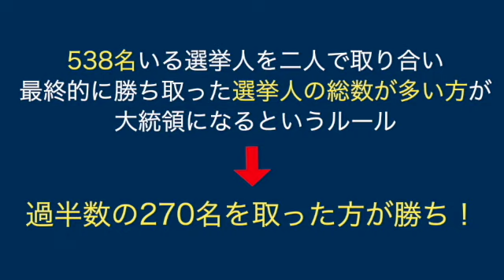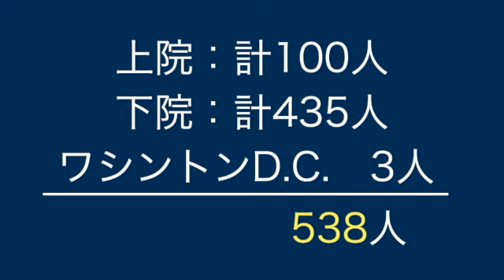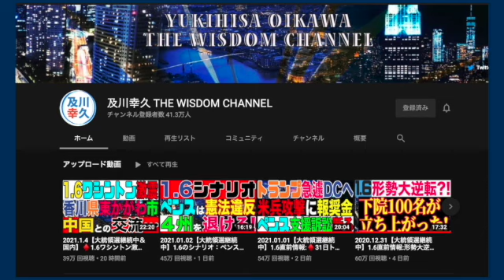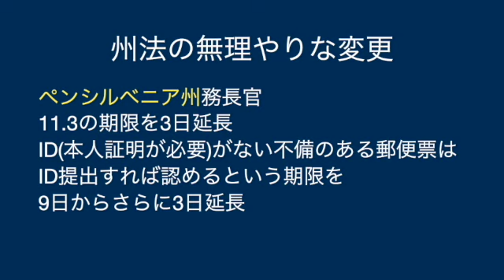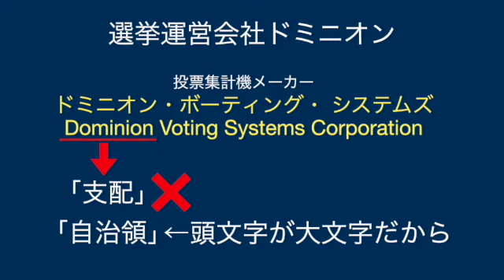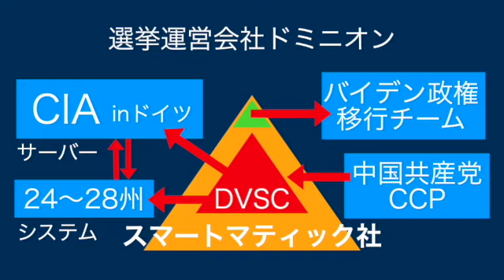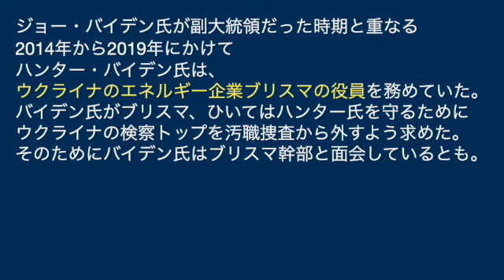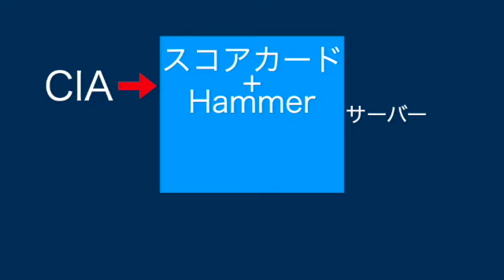【41分で解説】アメリカ大統領選挙の仕組み、2020年何が起きたのか！？共和党現職トランプ大統領の人気ぶりと民主党バイデン候補陣営の不正疑惑、パンデミックすら郵便投票のための布石だった！？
こんにちは！あんでぃ！です^ ^
今回ご紹介するのはアメリカ大統領選挙の仕組みについてです。こちらは2020年1月6日にアップした動画の再放送版になります。

▼続編[裏]はこちらです
【47分で解説】2020年アメリカ大統領選挙の真相！誰がバイデン陣営に加担し、トランプ陣営に対してどれだけの不正が行われたのか、イタリア、中国CCP、イランの動きは？これは陰謀論？

今回バイデン陣営側の派手な不正選挙疑惑まみれのまま、形上終えてしまった大統領選挙でしたが、そもそも大統領選挙の仕組みはどうなっていたのでしょうか。まずはノーマルを知らないと、何がいつもと違ったのか分かりませんよね^ ^;

勿論今回の選挙不正が明らかにされれば、これまで続けてきたような選挙方法が改められる可能性もありますが、まずは現時点でのアメリカ大統領選出の仕組みを理解しておきたいと思います。当然表面的な話です。外交問題評議会(CFR)、三局委員会、ビルダーバーグ会議といった話は今回は抜きで考えましょう(笑)あくまでも民主主義がまだ生きているという前提での話です。

ただ今回起きたことは正直ウォーターゲート事件やロシアゲート(正確にはオバマゲート)とは比べ物にならないものなので、これが判明し次第歴史上最も悪質な不正を行なったとしてバイデン政権及びその協力者のほとんどが何らかの罰を受けるでしょう。

一方で敗北宣言を未だに明示していないトランプ陣営は、水面下で巻き返しのための準備を進めているようです。2024年を待たずして何かしらの動きに転じるかも知れません。ドラマ以上にドラマチックな展開ですよね！

▼このチャンネルの特徴は？
　このチャンネルでは私が日頃読んでいる本のご紹介や、その読書の過程で気付いたことを共有します。ざっくり言うと、本が好きな方に向けた本の紹介動画です。

　分野は多岐にわたりますが、私自身が知りたいことが多すぎて色々本を読んでいるので、せっかくならば皆さんと共有し、この本の紹介によって面白い作品と繋がってもらえたら嬉しいなと思い、始めました。

　著作権のこともあるので本の内容の全て、もしくはその結論の部分はオブラートに隠させていただきますが、私がお勧めする理由や胸に刺さった箇所などを抜粋してご紹介したいと思います。

　本がお好きな方、読書習慣のあられる方、色々な面白い本を知りたい方に届いて欲しい本紹介チャンネルです^ ^

▼学生向け、資格取得を目指す方向けの勉強テーマ専用のチャンネルです

▼私の趣味全開のディズニーコレクション専用チャンネルです^ ^

▼私が運営している学習塾のメインサイトです
　[熊本の学習塾ブレイクスルー・アカデミー]

▼別のチャンネルの動画の公開情報なども含めて色々な情報発信に使っています

▼趣味のディズニーコレクションの紹介専用のアカウントです^ ^

▼ほとんど今は更新していませんが一応^ ^;
　[note]

▼以下は集めた情報の中から抜粋したものです
サイバーセキュリティ部門DHSのチーフ・クリス=クレイブスは早く解雇するようトランプ大統領が指示したが国土安全保障省の長官が従わなかった
彼がハンマーとスコアカードをドミニオン社とリンクさせていたとパウエルは主張
もともとこのハンマーとスコアカードはオバマ政権(バイデンが副大統領の時)の二期目の選挙の時に使っていて、その経験を今回いかしたと見られる

ハンマー：超強力なスーパーコンピュータ
スコアカード：ハンマーで使っているソフトウェアの1つ、CIA開発ソフト。外国の選挙を捜査するスパイソフトウェアみたいなもの
ドミニオン：選挙サービス企業、集計機や投票システムを貸し出す

バイデンさん自身が「アメリカ政治史上最大規模の投票不正組織を設立した」とコメント

ドミニオン社から3人の内部告発者が出てきており宣誓供述書も提出済み
スマートマティック社は3人のベネズエラ人エンジニアが作った会社
CIAはなぜ気付かない？？
ベネズエラのチャベス大統領とも関係が深い
2017年8月にはベネズエラの選挙で100万票が改竄された

スペインの会社scytl社がドイツに置いているサーバーを米軍が回収？
表面上はscytl社のサーバーということになっていたが実質はドミニオン社のもので、それを運用、管理していたのはCIA。
そこに米軍の特殊部隊デルタフォースが急襲をかけ現地のCIAと撃ち合いになった。
そのサーバーは中国、イラン、ロシアからアクセスできるようになっていた
ホワイトハッカーの調査で、本来クローズドであるはずのドミニオンの集計システムがネット接続されていることがわかり、ドイツのフランクフルトからハッキングを受けていて、かつそのサーバーにはバックドアが付いていることまで分かった

ドミニオン社はクリントン財団(から金をもらっている)とペロシ下院議長のスタッフ(ドミニオンのロビーストだった)との関係を認めた

ドミニオンのセキュリティー部門の幹部が「トランプは絶対に勝てない」と発言。彼はANTIFAだった。

チャベス大統領が確実に再選するために作られたソフトウェアだと証言。
それが実証されたことで彼はボリビア、ニカラグア、アルゼンチ、エクアドル、チリにソフトウェアを輸出

元ドミニオン社の社員ケニー・ブレッドがミシガン州に集計マシンを売り込み2500万ドルを儲けさせた後、その州の市長へ

11.23に元連邦検察官シドニー・パウエルが離脱→世辞団体We the peopleという団体で腐敗撲滅を行うと発表

2018年9月の大統領令がすでに今回の問題に対処できるような大統領令を発令していた(予期していた)

中国共産党はお金を出して主要メディアの枠を買いイメージコントロールを行なっている。
新聞の中にはCHINAWATCHというページまである
経営不振のオールドメディアは特にお金を出してくれるのはありがたい
被害はない、むしろビジネスチャンスだと思う

treason 国家反逆罪
戒厳令を発令する可能性も！？
2018年9月に用意した大統領令

11.27にWVWネットワークに出演したマイケル・フリン。彼はロシアゲートの罪を負わされていたがシドニー・パウエルベンド氏に守られ、トランプ大統領の恩赦を受けてようやく容疑が晴れた。彼が解放されて初めて出演したネットテレビ番組で、トーマス・マキナニー元米空軍中将がドイツのサーバーの件も含めて選挙の現状を暴露。
これは南北戦争時のような内戦状態であって、そこに中国共産党が介入しているのだという。
ここにwe the people のプレスリリースを載せる形でマイケル・フリンとリン・ウッド弁護士が戒厳令を！とツイート
今は平時ではない
本来の戒厳令は南北戦争時リンカーン大統領が発令したような三権を停止し軍政の下に置くといった印象だが、今回の提言されたマーシャルローは制限されたもの
投票のやり直しを示唆
そしてドミニオンは4億ドルで中国が買収した疑いも

ハンター・バイデン疑惑
ハンター・バイデン氏のビジネスパートナーだったアンソニー・ボブリンスキ氏は22日、トランプ陣営が設定した記者会見に臨み、ハンター氏が中国の石油企業と投資ベンチャーを立ち上げようとした件に関する協議に、バイデン氏も関与していたと主張した。

ボブリンスキ氏は会見で、ハンター氏が2017年にエネルギー複合企業「中国華信能源（CEFCチャイナ・エナジー）」とのベンチャー計画についてバイデン氏に相談したと主張。ボブリンスキ氏も同事業のパートナーだった。

ウクライナと中国での商取引
バイデン氏が副大統領だった時期と重なる2014年から2019年にかけて、弁護士でロビイストのハンター氏は、ウクライナのエネルギー企業ブリスマ（Burisma）の役員を務めていた。
　トランプ氏は、バイデン氏がブリスマ、ひいてはハンター氏を守るためにウクライナの検察トップを汚職捜査から外すよう求めたと非難している。
ハンター・バイデン氏については、米上院の国土安全保障・政府活動委員会のロン・ジョンソン委員長（ウィスコンシン州の上院議員、共和党）が9月、『ハンター・バイデン、ブリスマ社、汚職 -アメリカの政策へのインパクトと懸念』と題する調査報告書を出していた。この報告書によると、中国企業のCEHCは約500万ドルをハンター・バイデン氏が運営している企業に送っていた。
　また、この報告書では、ハンター・バイデン氏と親しいビジネスパートナーは、中国企業から600万ドルを受け取った可能性が高いと指摘されている。このビジネスパートナーはバイデン家の代理人になりたがっていたという。
　ジョンソン氏はハンター・バイデン氏について、フォックスニュースのインタビューでこう話している。
「中国から1,100万ドル得ていた可能性がある」

中国のケースでは、中国国有企業の支援を受けた企業の取締役を務めていて、そこからのカネがバイデンにも流れたと指摘された。証拠は出てなかったため、結局大した話にはならなかったが、ハンターは大統領選前にその企業の取締役を辞めている。

バイデンが副大統領だった知名度などを利用し、アルコール依存症などの問題を抱えてきた息子ハンターが、ウクライナと中国の企業からお金を受け取っていたとされる。ウクライナのケースでは、ハンターが、ウクライナで汚職事件の捜査対象になったガス企業の取締役を務めていたことで、バイデンが検察に働きかけをしたとの疑惑があり、それに絡んでバイデンが同企業幹部と会談したというスキャンダルが大統領選直前に取り沙汰された。